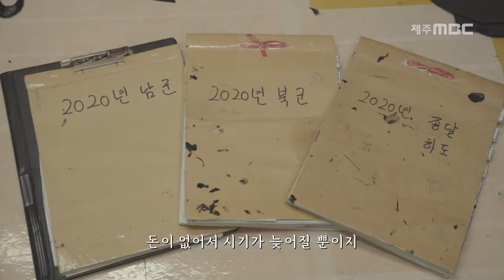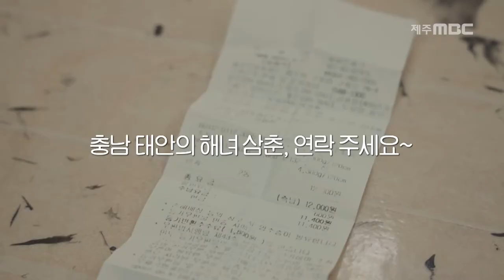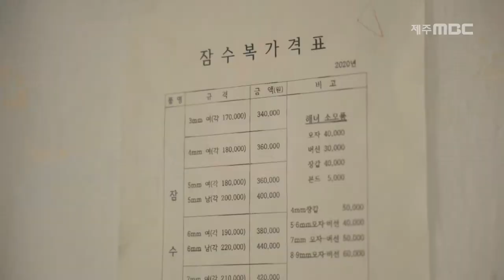해녀록 에피소드3 '물질혁명, 고무옷' Haenyeo, Sea Women of Korea Episode.3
"바다를 오가던 애기 해녀는 어느새 할머니가 되었습니다"

12살부터 물질을 시작한 소녀 경자.
73세의 해녀 할머니가 되어서도 물질을 하고 있습니다.

그사이 해녀들의 옷은 소중이에서 고무옷으로 변했고
바다를 두고 싸우던 머구리(잠수부)는 사라졌습니다.
죽을 고비를 여럿 넘기며 바다를 지켰지만
그렇게 지킨 바다는 오염으로 시름시름 앓고 있습니.

일제강점기, 한국전쟁, 산업화 등 한국 사회의 변화를 온몸으로 겪어낸 해녀들.
우리가 알지 못했던 그 시절의 이야기가 시작됩니다.